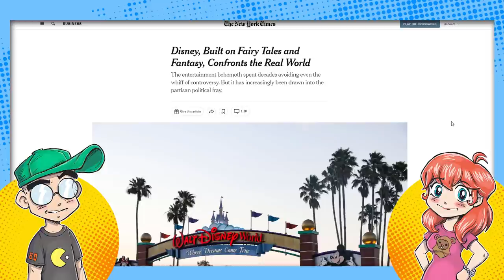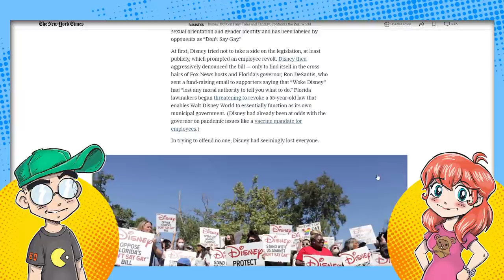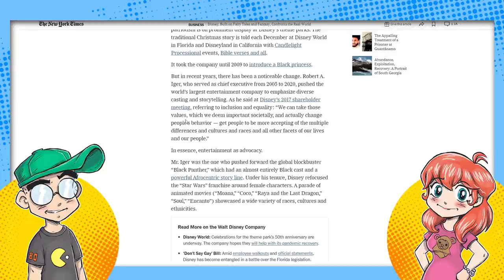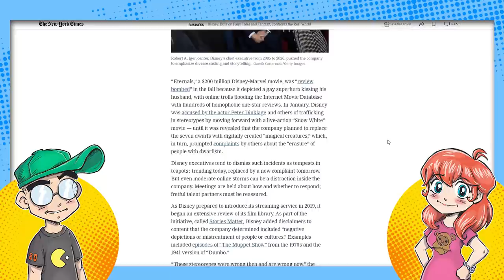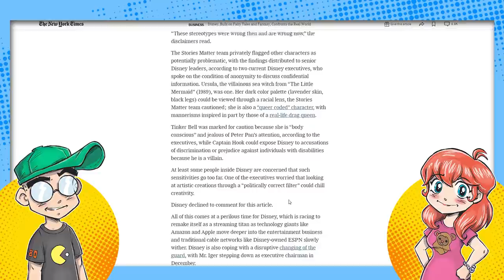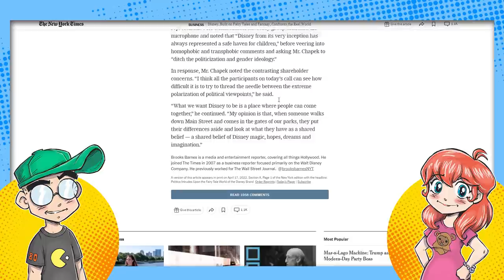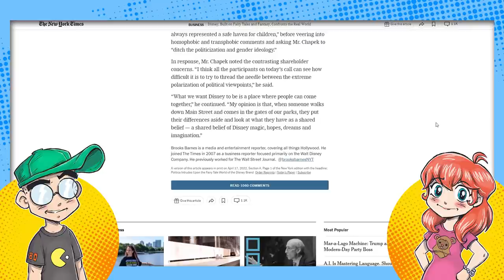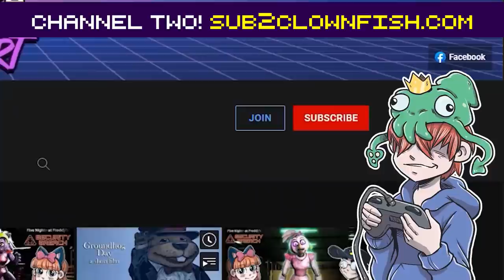Everybody Hates Disney.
Disney is making people on BOTH sides of the political aisle angry, according to the New York Times. Will Disney learn to "stick to sports" or will they keep sticking their nose into politics when people just want Princess movies and roller coasters?